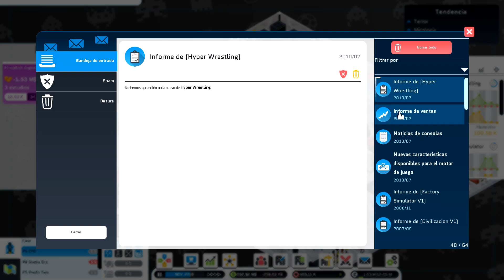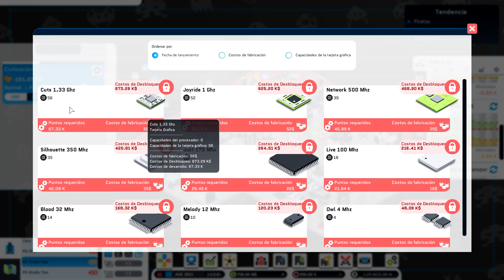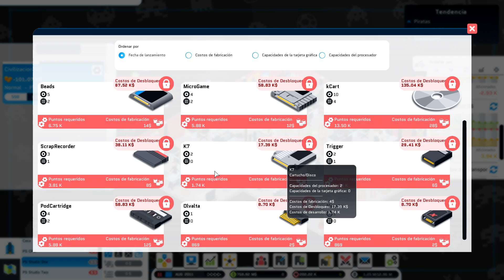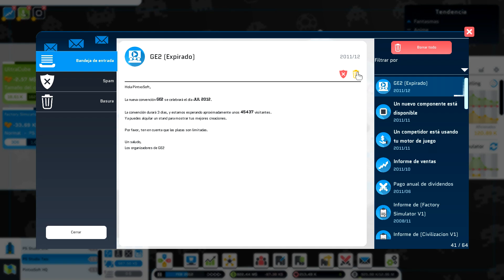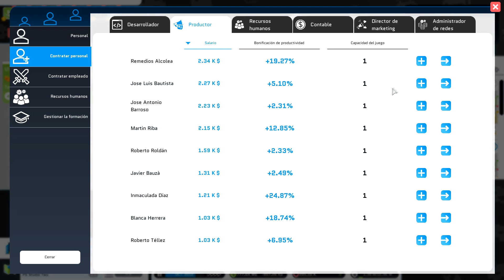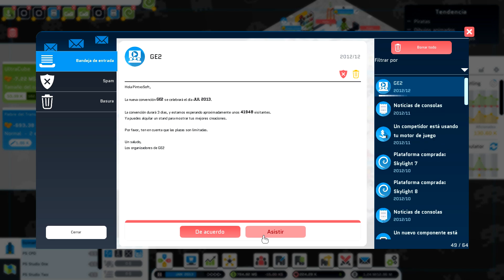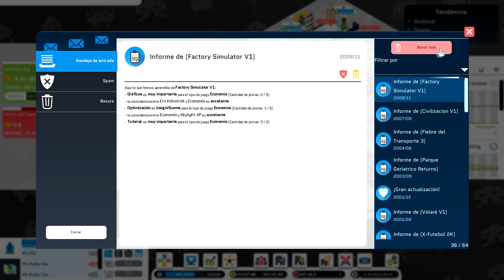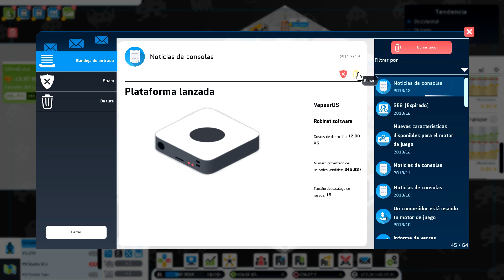🏪 City Game Studio 🏪 | T04E14 PintxoSoft | Gameplay español